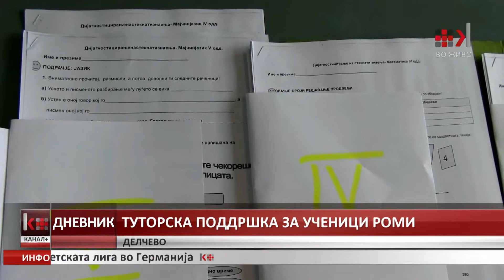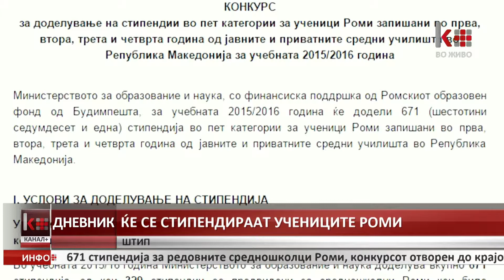ДНЕВНИК 20:00 23.11.2015